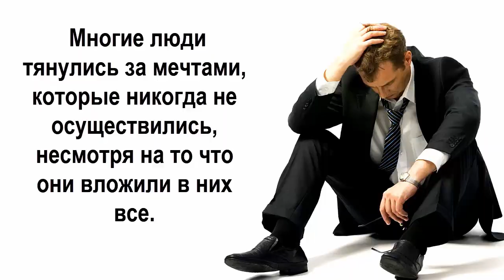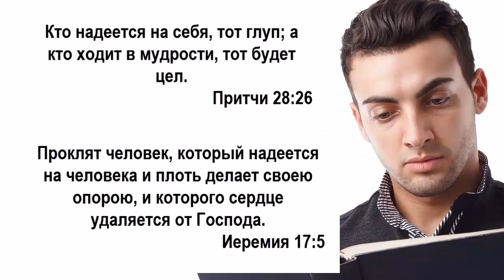Учит ли Библия верить в себя? (WWUTT)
"Верь в себя!" является популярным мотто сегодня. Но насколько оно соответствует Писанию?

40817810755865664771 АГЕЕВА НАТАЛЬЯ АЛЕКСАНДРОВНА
Банк получателя: СЕВЕРО-ЗАПАДНЫЙ БАНК ПАО СБЕРБАНК
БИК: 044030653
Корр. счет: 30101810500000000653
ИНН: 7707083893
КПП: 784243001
SWIFT-код: SABRRUMM